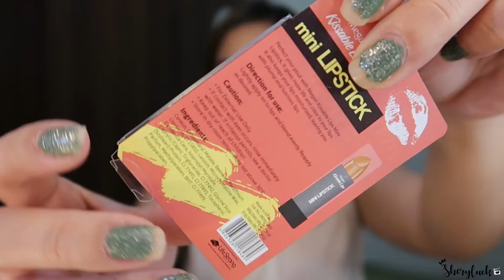59 pesos local brand lipstick Review 😍 |Ft.Megan beauty | Sheryluck 💕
Hello mga Ka ShakeUp 🤗
Welcome back to my Sheryluck channel ! ! ! I LOVE YOU ALL !😘😘😘

Support nyo po kami sa channel namin ni dashie  ty po💕
 Dana & Shie

PRODUCT MENTIONED:
Megan beauty Kissable mini lipstick - 59 pesos

Shopee , Rose pharmacy , Landmark department store, LCC department store , UNO departments store ,Robinsons department store